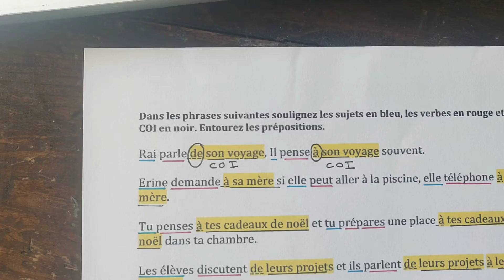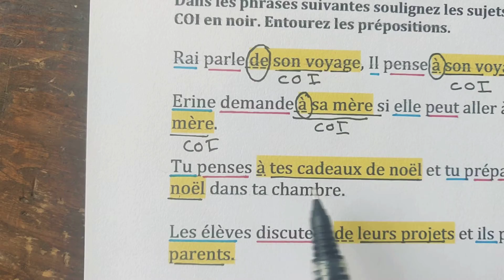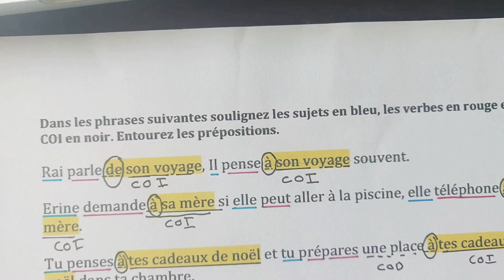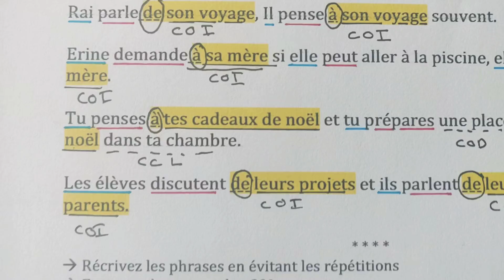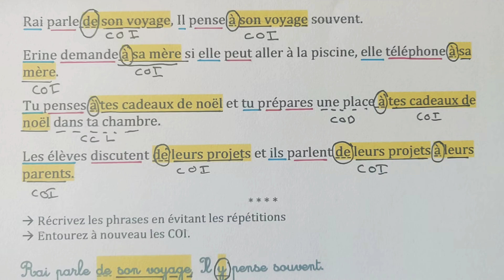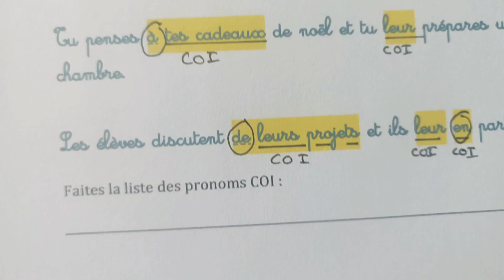Répétition des COI - correction